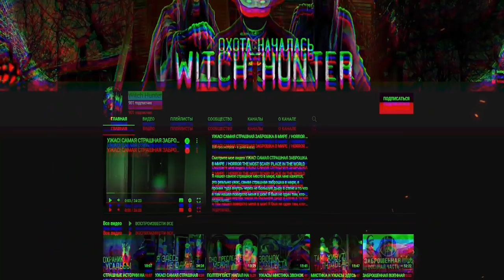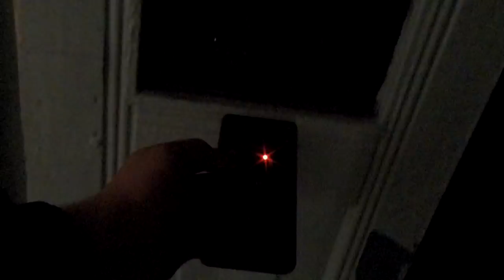ЗЛО В ЭТОМ ДОМЕ СОПРОТИВЛЯЛОСЬ.THE EVIL IN THIS HOUSE RESISTED.